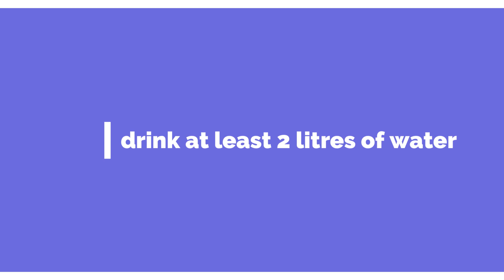Love The Skin You’re In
Last week we mentioned that we' re returning to love. The kind of love that expands us and fills us with joy. A Course in Miracles says " they could not find joy so they settled for pleasure". Joy is long lived, joy is fulfilling. It truly is a journey, never a destination.
Which is why today we' re revamping our usual Best Loved Bits and Bobs. We are talking about loving the skin we are in. Covering the basics such as drinking pleanty of water, using retinol and serums. Never neglecting our necks and hands.Taking care of our hair and embracing essential oils and all kinds of oils as a matter of fact. In short, we are simply  taking our selfcare, self love and wellness to the next level. And filling up our cups with joy.

Zoe

PRODUCTS MENTIONED

-Ester Lauder Advanced Night Repair Serum

-Aveeno body oil spray

-Locciate Supple Skin Almond oil